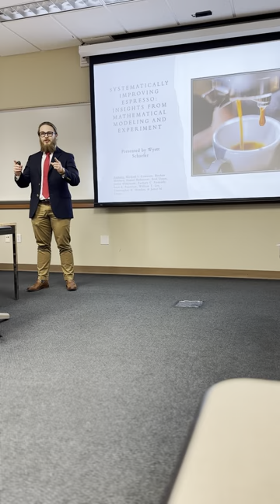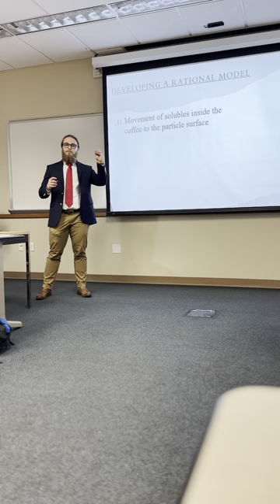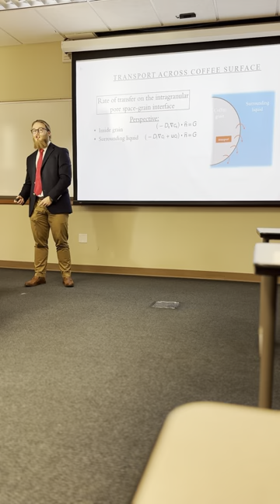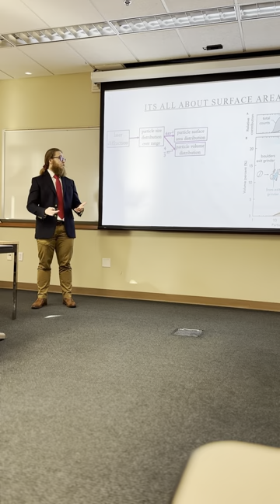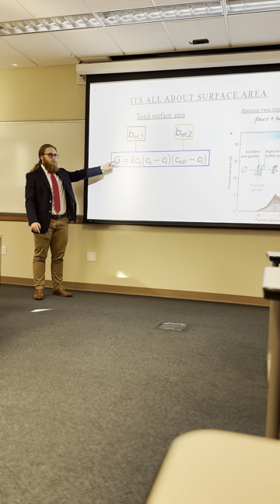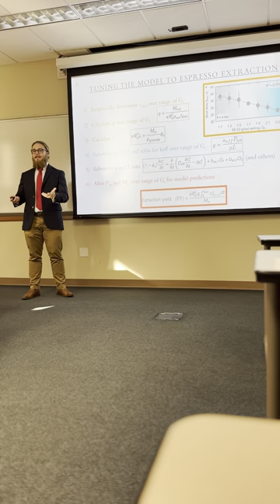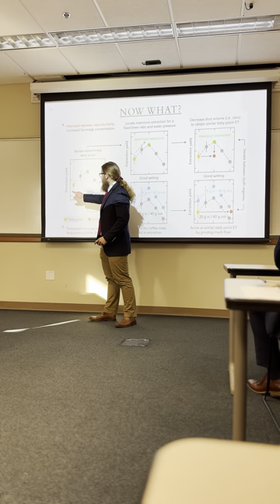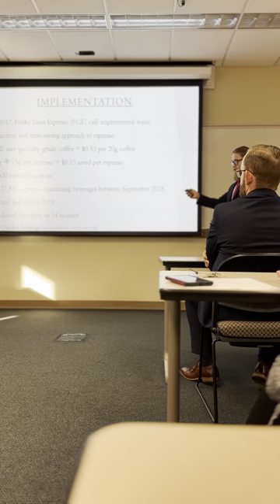Systematically Improving Espresso: Insights From Mathematical Modeling and Experiment